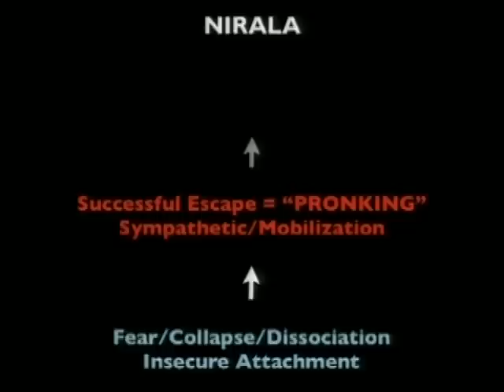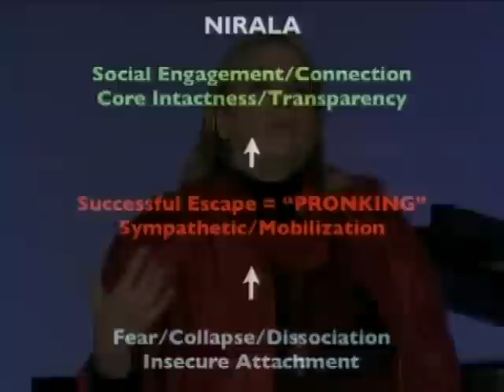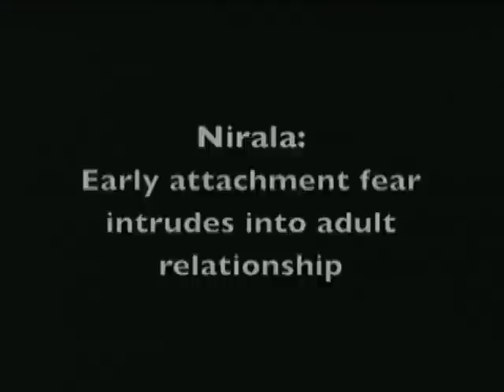Video: Diane Poole Heller on Transforming Trauma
In this clip from her Networker Symposium Keynote, "Creating a Corrective Emotional Experience," trauma expert Diane Poole Heller explains how trauma involves an internal battle between the sufferer's sympathetic nervous system and resting state. The result, she says, is pent-up energy that therapists can use constructively, should they know how to safely tap into it. Here, she shares a clip from an actual session with a traumatized client, and explains her intervention as it unfolds.

Did you enjoy this video?